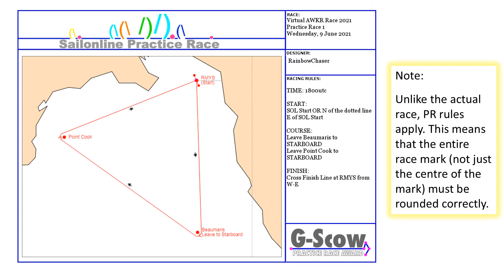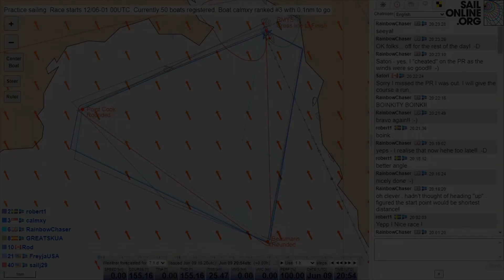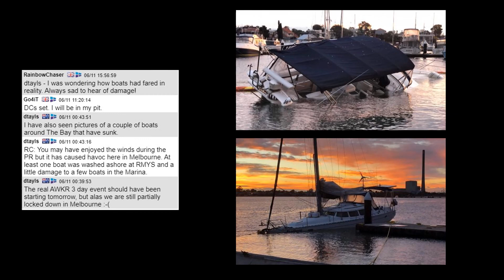AWKR 2021 Practice Race